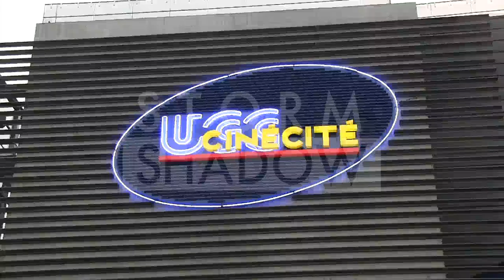Woody Allen and Cate Blanchett at "Blue Jasmine" premiere in Paris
Woody Allen along with wife and main actress Cate Blanchett attended the Woody Allen "Blue Jasmine" premiere in Paris UGC Ciné Bercy.
Also present actress of the film Sally Hawkins and guests director Roman Polanski and wife Emmanuelle Seigner

Paris, France 27th August 2013